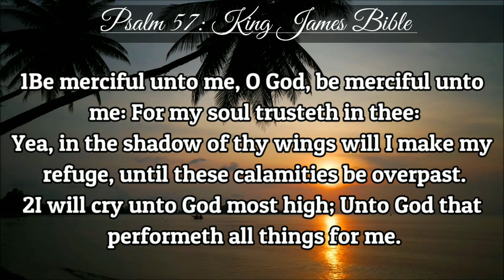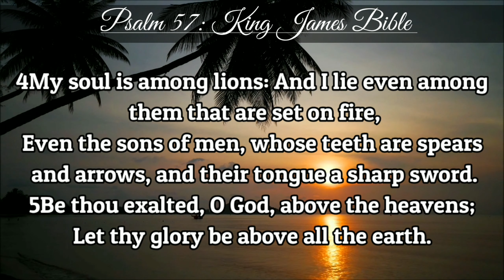Psalm 57 | KJV | Holy Bible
Psalm 57, | KJV.:

(To the chief Musician, Altaschith, Michtam of David, when he fled from Saul in the cave.)

1Be merciful unto me, O God, be merciful unto me: For my soul trusteth in thee:

Yea, in the shadow of thy wings will I make my refuge, until these calamities be overpast.

2I will cry unto God most high;

Unto God that performeth all things for me.

3He shall send from heaven, and save me

From the reproach of him that would swallow me up. Selah.

God shall send forth his mercy and his truth.

4My soul is among lions:

And I lie even among them that are set on fire,

Even the sons of men, whose teeth are spears and arrows, and their tongue a sharp sword.

5Be thou exalted, O God, above the heavens;

Let thy glory be above all the earth.

6They have prepared a net for my steps; My soul is bowed down:

They have digged a pit before me, into the midst whereof they are fallen themselves. Selah.

7My heart is fixed, O God, my heart is fixed:

I will sing and give praise.

8Awake up, my glory; awake, psaltery and harp:

I myself will awake early.

9I will praise thee, O Lord, among the people:

I will sing unto thee among the nations.

10For thy mercy is great unto the heavens,

And thy truth unto the clouds.